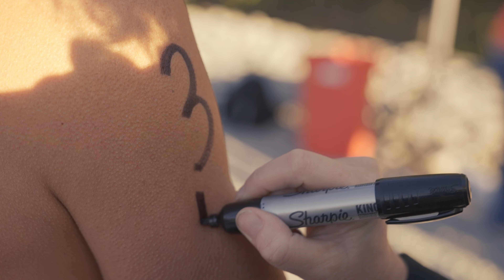What it is Like Swimming 10 Miles Down the Tennessee River 🏊‍♂️ 🏞 -- Swim the Suck Open Water Race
Here is what it looks like to swim 10 miles through the Tennessee River Gorge. There were 116 swimmers who participated in the 2022 Swim the Suck, a USMS-sanctioned event in Chattanooga, TN. Each participant had their own kayaker to help guide them and make sure they were safe. The overlook at the finish is an credible spot!

Looking for a pool event or open water race? We have nearly 400 across the US this year.

For more swimming technique content, swimming tips, where to find events, swimming clubs, or adult swimming lessons, and the benefits of swimming,

Looking for local swimming pools? We have a better option for you! Find a local swim club in your area

Need motivation to get started? Think about taking part in one or all three swims in our annual USMS Fitness Series These are fun swim challenges that support a great cause—helping teach adults how to swim and feel safer around water.

We love our online community, so come have fun and chat with us on:

About U.S. Masters Swimming:
U.S. Masters Swimming encourages adults to enjoy the health, fitness, and social benefits of swimming by providing more than 2,000 adult swimming programs and events across the country, including open water and pool competitions. USMS’s nearly 55,000 members range from age 18 to 100+ and include swimmers of all ability levels. The nonprofit also trains and certifies coaches and provides online workouts, a bimonthly member magazine, monthly eNewsletters, and technique articles and videos